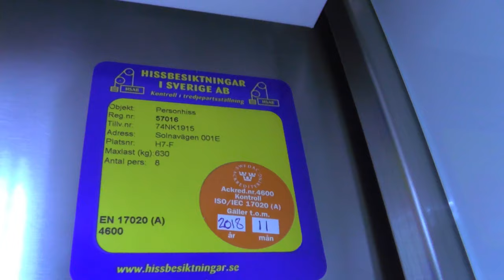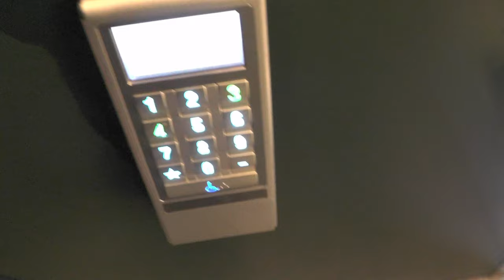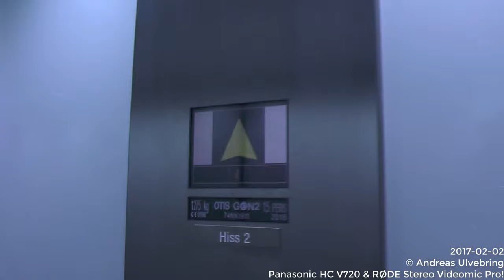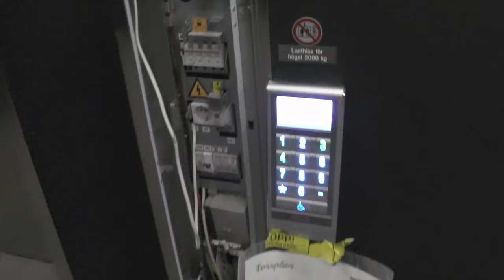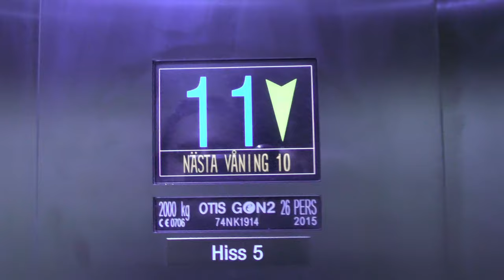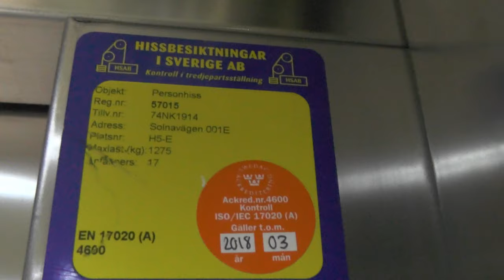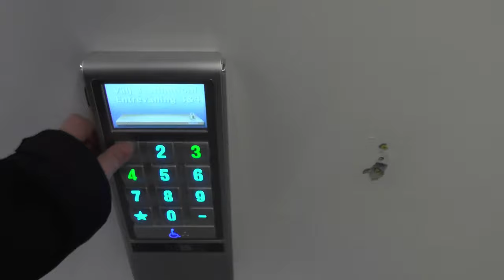2016 OTIS Compass Gen2 MRL-Traction elevators @ Solnavägen 1E, Solna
Manufacturer: OTIS
Installation year: 2016
Serial Number:
Capacity: _Kg (_lbs.) - _ Persons
Floors: _ =

Location: Solnavägen 1E, Solna (Hagastaden) SWEDEN!